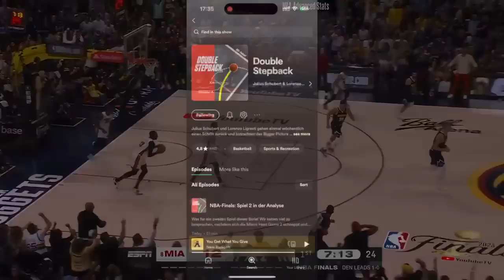Der große X-FAKTOR der Nuggets!